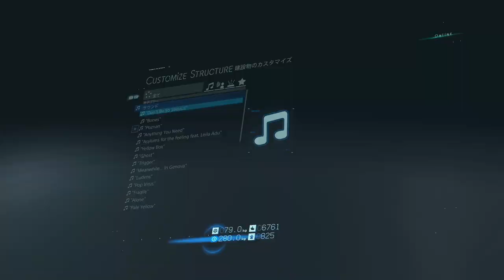[デス・ストランディング]第13回(13-3) クラフトマンの親密度アップ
PS5版、DEATH STRANDINGディレクターズカット版のプレイ動画です。

◎エピソード３ フラジャイル
☆山岳地帯(移動)
☆クラフトマン(落とし物の届け出～クラフトマンと会話～クラフトマンの親密度がアップした)
☆山岳地帯(移動～国道復旧装置を見つけ完成に必要な素材を確認する～移動)
☆クラフトマン(落とし物の届け出～素材を受け取る)
☆山岳地帯(移動)まで

次回 13-4